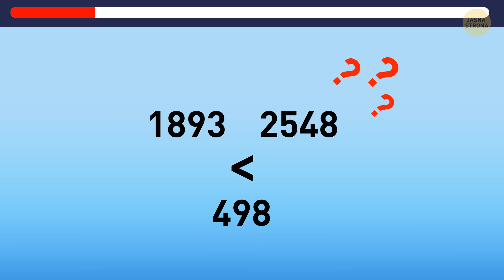19 upiornych zagadek, które zmuszą cię to szybszego myślenia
Czy jesteś gotowy na mrożące krew w żyłach wyzwanie? Dołącz do nas w podróży przez upiorne zagadki, które sprawdzą twój spryt i pozostawią cię w napięciu. W tej niesamowitej i enigmatycznej przygodzie będziesz musiał odgadnąć, które jedzenie jest trujące. Czy uda Ci się rozszyfrować tajemnicze wskazówki i uniknąć kulinarnej katastrofy? Zbierz się na odwagę, wyostrz umysł i zanurz się w świecie upiornych zagadek i zdradzieckich tajemnic związanych z jedzeniem. To ekscytujące doświadczenie, którego nie będziesz chciał przegapić. Czy  jesteś gotowy na test? Zaczynajmy! 👻🧩🍽️